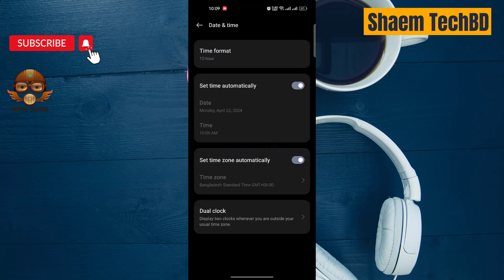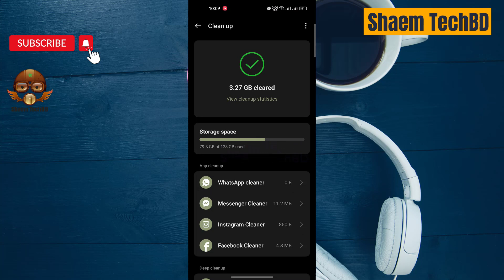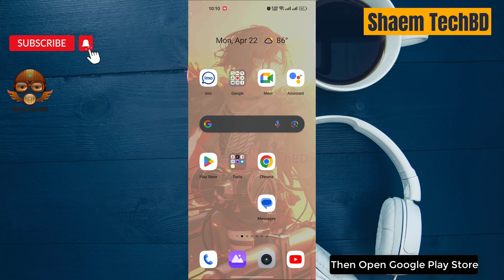How to Fix Random Chat App Can't Upload My Email Keep Saying Incorrect Email Address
Your Quary-
How to Fix Random Chat App Wifi Not Working

How to Fix Random Chat App Sim Data Not Working

How to Fix Random Chat App Keeps Freezing Issue

How to Fix Random Chat App Keeps Stopping Error

How to Fix Random Chat App Keeps Hanging Issue

How to Fix Random Chat App Automatically Closing Issue

How to Fix Random Chat App Keeps Lagging Issue

How to Fix Random Chat App Unfortunately Has Stopped Error

How to Fix Random Chat App White Screen Issue

How to Fix Random Chat App Black Screen Issue

How to Fix Random Chat App Scroll Down Problem Issue

How to Fix Random Chat App Keeps Crashing Issue

How to Fix Random Chat App Login Problem Issue

How to Fix Random Chat App Slow Loading Problem

How to Fix Random Chat App Scrolling are Extremely Slow and Laggy

How to Fix Random Chat App Not Open

How to Fix Random Chat App Stopped Working Entirely

How to Fix Random Chat App is Buggy

How to Fix Random Chat App Technical Difficulties

How to Fix Random Chat App Very Slow

How to Fix Random Chat App Blank Screen

How to Fix Random Chat App Very Slow to Load

How to Fix Random Chat App Sign in Not Working

How to Fix Random Chat App Stop Working

How to Fix Random Chat App Extremely Slow and Unresponsive

How to Fix Random Chat App Doesn't Work

How to Fix Random Chat App Very Glitchy

How to Fix Random Chat App After the Update the App Stopped Loading

How to Fix Random Chat App Stuck on the Loading Page

How to Fix Random Chat App Can't Sign Up

How to Fix Random Chat App The Photo Verification Does Not Work

How to Fix Random Chat App Cannot Edit Pictures

How to Fix Random Chat App Cannot Delete Pictures

How to Fix Random Chat App Can't Send Messages

How to Fix Random Chat App I Can't Read and Reply to Messages

How to Fix Random Chat App Doesn't Show Distances Anymore

How to Fix Random Chat App Photos Don't Show

How to Fix Random Chat App I Can't Login My Account

How to Fix Random Chat App Video Call Not Working

How to Fix Random Chat App Audio Call Not Working

How to Fix Random Chat App Sms not Sending

How to Fix Random Chat App SMS not Receiving

How to Fix Random Chat App tried to register it again the app tells that the account exists already

How to Fix Random Chat App Won't accept prepay credit cards

How to Fix Random Chat App I can't update my password

How to Fix Random Chat App I didn't receive an email with a link to my email

How to Fix Random Chat App No Emails Are Sent for Verification

How to Fix Random Chat App I couldn't even get a code to register

How to Fix Random Chat App Doesn't Upload Normal Photos

How to Fix Random Chat App I can't choose album to upload photos

How to Fix Random Chat App sometimes automatically opens

How to Fix Random Chat App Scroll Is Not Working

How to Fix Random Chat App Registration not work

How to Fix Random Chat App Doesn't let you download your photos

How to Fix Random Chat App Photos don't load

How to Fix Random Chat App sign in button doesn't work

How to Fix Random Chat App can't text to someone

How to Fix Random Chat App I can't watch livestreams

How to Fix Random Chat App is not verifying my photo even i had uploaded my photos plenty of times